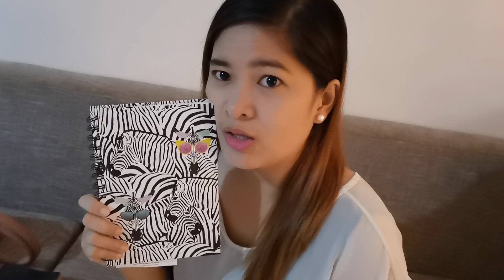Preparing going go Church❤️ | First Sunday of the Month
1st Sunday of November 2019